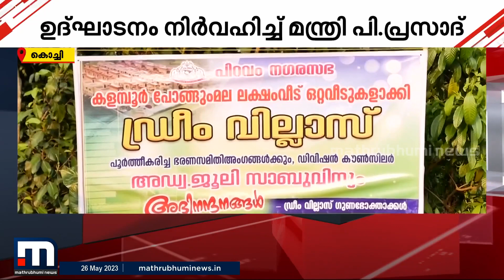പിറവം നഗരസഭയുടെ സ്വപ്ന പദ്ധതി ഡ്രീം വില്ലാസ് യാഥാർഥ്യമായി | dream villas | piravam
പിറവം നഗരസഭയുടെ സ്വപ്ന പദ്ധതി ഡ്രീം വില്ലാസ് യാഥാർഥ്യമായി; നിർമിച്ചത് 10 വീടുകൾ

Happy viewing!